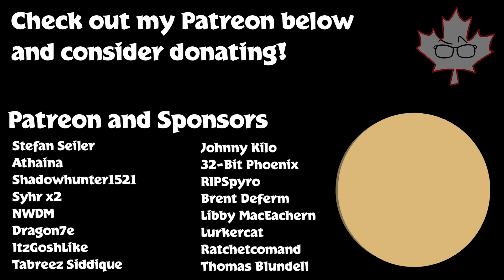Spyro Reignited Trilogy: Stone Hill - FIRST REACTION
We are continuing our Spyro Reignited Reignited lets play series! Next up we got Stone Hill!